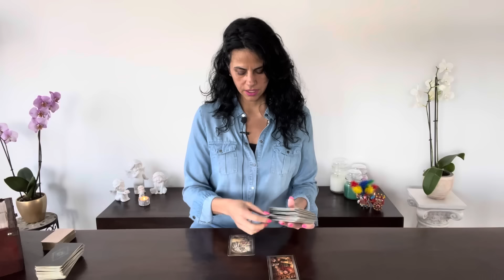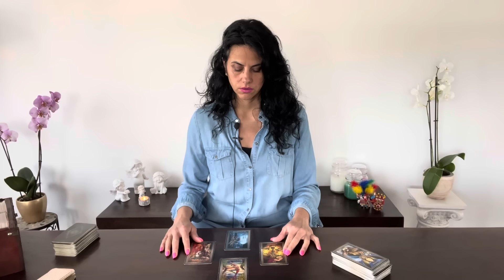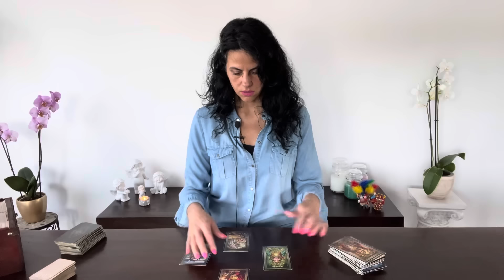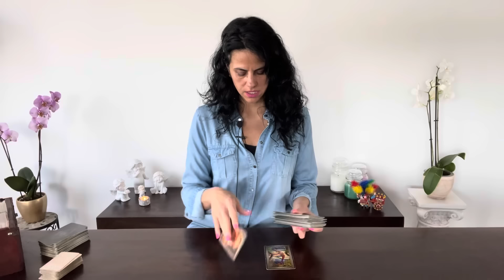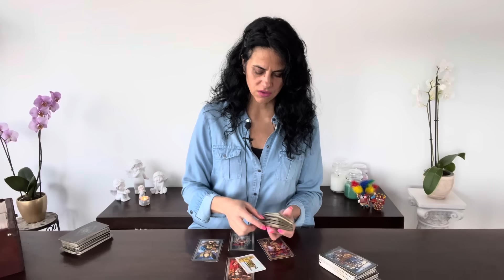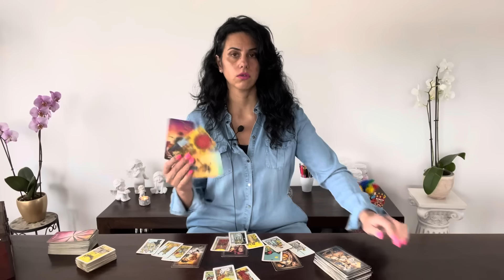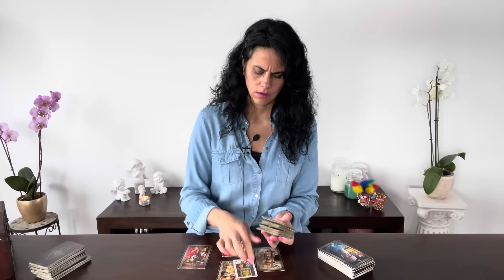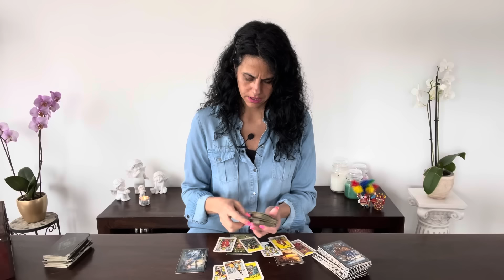🌺 „LETTURA SPECIALE“ FINE MAGGIO 2024 PER TUTTI 12 SEGNI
Ciao Ragazzi, felice di averti sul mio canale youtube!

Puoi scegliere la tua lingua:
Inglese 🇬🇧
Tedesco 🇩🇪
Italiano 🇮🇹

Orario ⏰

00:00 Info
02:49 Ariete ♈️
09:10 Leone ♌️
16:40 Sagittario ♐️
22:23 Aquario ♒️
27:53 Gemelli ♊️
33:07 Bilancia ♎️
39:18 Toro ♉️
44:52 Capricorno ♑️
50:55 Vergine ♍️
57:31 Cancro ♋️
1:04:40 Pesci ♓️
1:11:55 Scorpione ♏️

Grazie di 💖
Luana